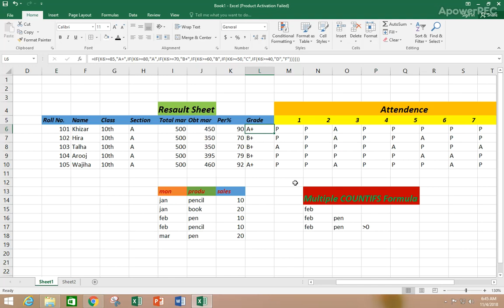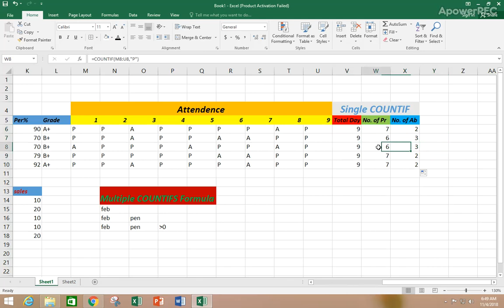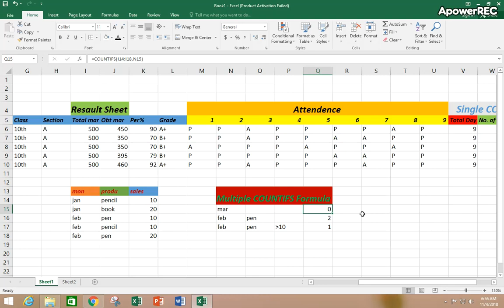The COUNTIF Function in MS Excel || COUNTIF & COUNTIFS function in urdu/hindi full video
our aim
feature planning
i will start test system on youtube
insha allah